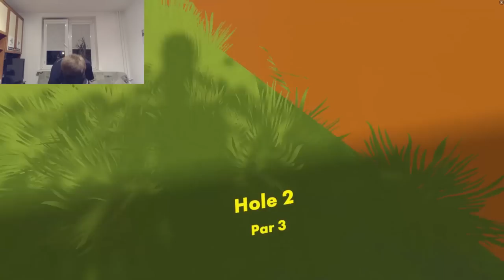PAINTBALL W VR! • Rec Room VR (w/ Maxplaier)